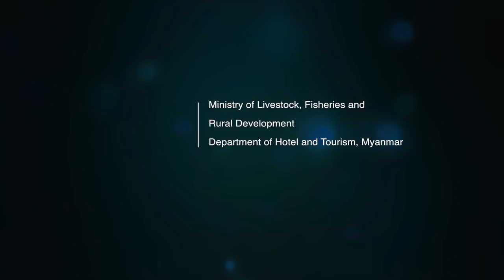IUCN Myeik Reefs FULL HD